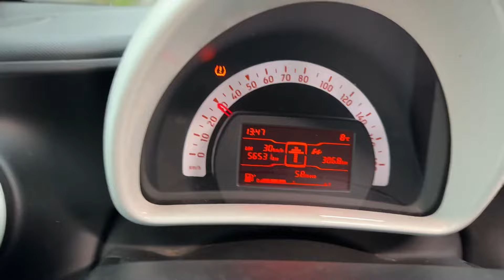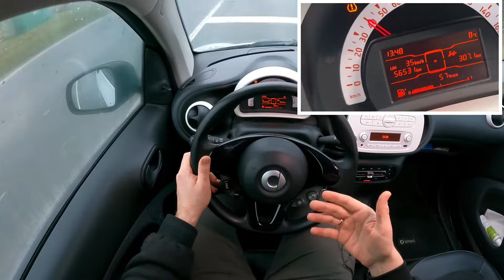Geschwindigkeits Limiter (Geschwindigkeitsbegrenzer) einstellen und benutzen Smart ForTwo Anleitung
Der Smart Fortwo (als Marke: smart fortwo), der bis Anfang 2004 als smart City-Coupé bezeichnet wurde, ist ein kleines Stadtauto. Er ist das erste Modell der Automarke Smart.

Bis Juli 2013 liefen 1,5 Millionen Fortwo im Werk Smartville Hambach im französischen Hambach vom Band.

Die dritte Generation des Smart Fortwo wurde am 16. Juli 2014 öffentlich vorgestellt. Sie orientiert sich mit ihrer Tridion-Sicherheitszelle am Design der Vorgängermodelle. Sie besteht zu 75 % aus hochfestem Stahl. Nach der Verkaufsfreigabe am 31. Juli 2014 wurde das Modell am 22. November 2014 auf dem Markt eingeführt. Es wurde in Kooperation mit Renault entwickelt. Der Preis des neuen Smart Fortwo in der einfachsten Version bleibt mit 10.895 Euro auch in der dritten Generation unverändert. Während die Länge im Vergleich zur zweiten Generation gleichblieb, vergrößerten sich die Breite auf 1,66 m und die Höhe auf 1,55 m. Der Radstand wird mit 1,87 m angegeben. Durch einen maximalen Einschlagswinkel der Vorderräder von 51 Grad wurde der Spurkreis auf 6,95 m[ und der Wendekreis auf 7,30 m verkleinert. Der Kofferraum fasst 260 l bis zur Ladeabdeckung und 350 l bis zum Dach. Die maximale Zuladung wird mit 270 kg angegeben. Charakteristisch für die dritte Generation ist der größere Kühlergrill mit Wabenmuster mit gleichfalls vergrößertem Logo. Wegen der Fußgängerschutz-Auflagen erhielt die dritte Generation einen kleinen Vorbau. Die rautenförmigen Scheinwerfer bieten serienmäßig LED-Tagfahrlicht, in Verbindung mit dem LED-Paket mit Lichtleitertechnik in U-Form. Die Sicke in der Tür blieb erhalten.

Zur Markteinführung wurden zwei Ottomotoren angeboten: zum einen ein 1,0-Liter-Reihendreizylinder mit einer Leistung von 52 kW (71 PS), zum anderen ein turbogeladener 0,9-Liter-Reihendreizylinder mit einer Leistung von 66 kW (90 PS). Anfang 2015 kam dann eine reduzierte Leistungsstufe vom 1,0 Liter großen Motor mit 45 kW (61 PS) auf den Markt. Alle Motoren erfüllen die Euro-6-Abgasnorm und haben serienmäßig eine Start-Stopp-Automatik (nicht bei der 45-kW-Variante). Ein Dieselmotor wird nicht angeboten.

pduesp